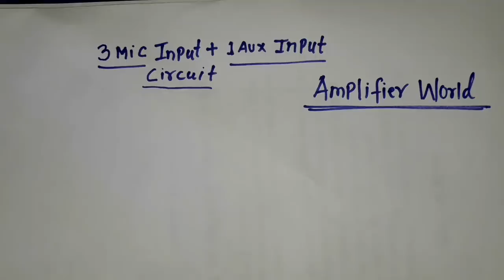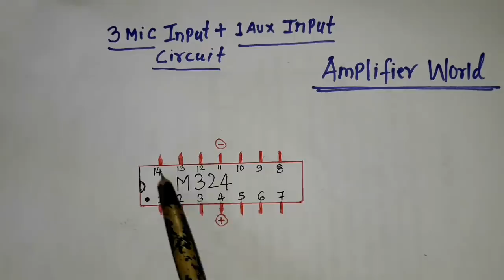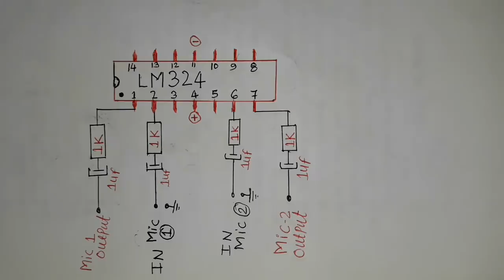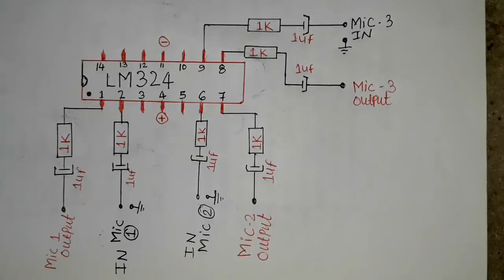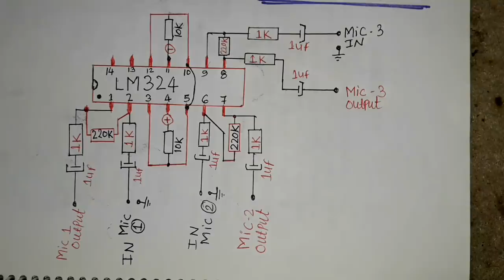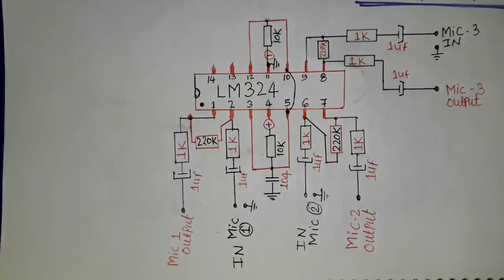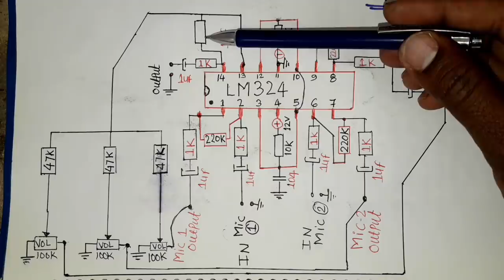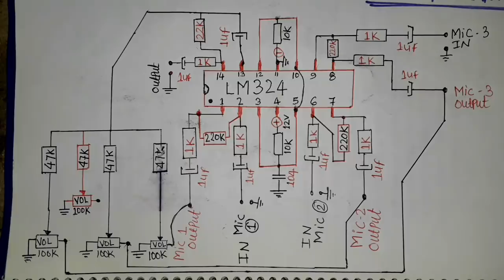3 MIC + 1AUX Input card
In this video you will see a microphone circuit having 3 independent microphone input and one auxiliary input suitable to connect any ordinary amplifier with single supply source 12 volt dc you can make mic amplifier to an ordinary 4440 amplifier also